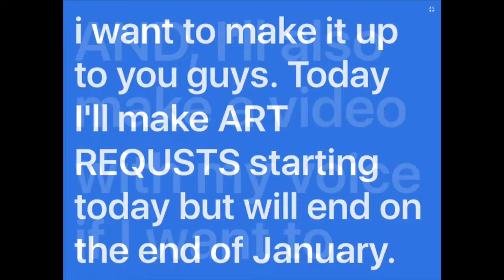I'm sorry.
Btw, you can send your requests down in the comments.